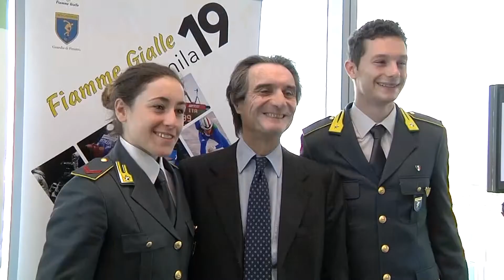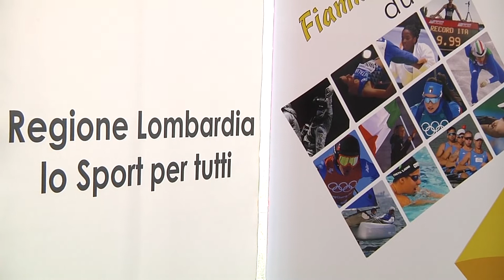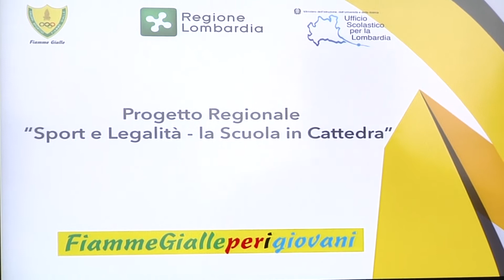LOMBARDIA. IL PROGETTO 'SPORT E LEGALITÀ' PER STUDENTI, PRESENTI SOFIA GOGGIA E FILIPPO TORTU